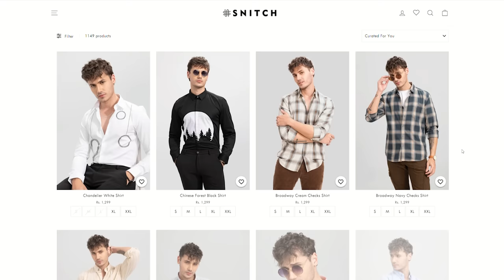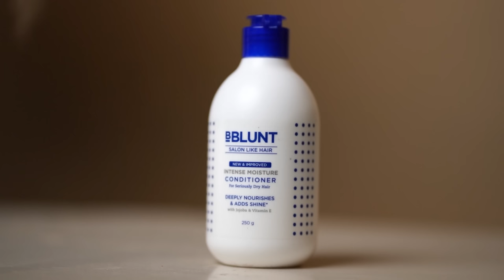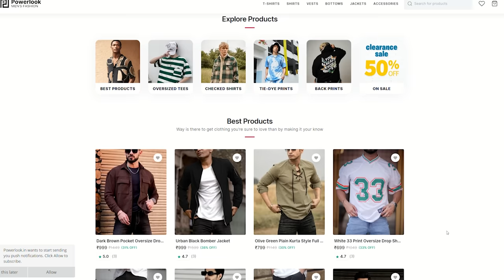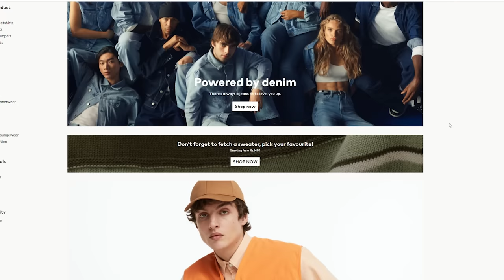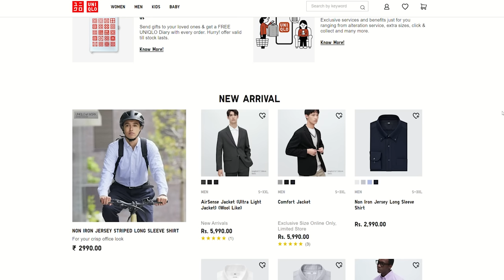6 BRANDS You Should Consider While ONLINE SHOPPING | Best Webistes For Clothing | Saran Lifestyle